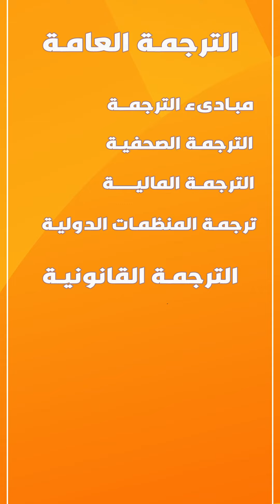دورات الترجمة في اكاديمية بيت الحكمة